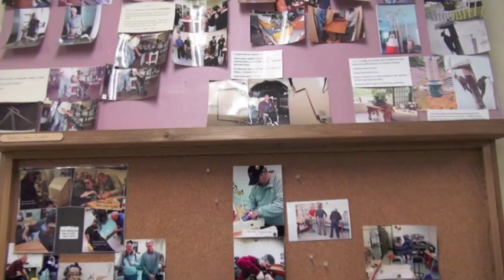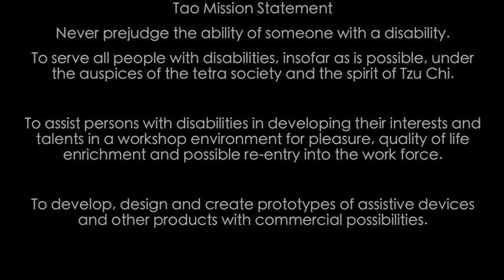Workshop skills for people with disabilities | Tetra Society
Take a look inside the Tetra Society's fully accessible Vancouver workshop -- where people with disabilities get to make their own beautiful art and craft projects.

It's an off-shoot of the Tetra Society, which recruits volunteer engineers to create custom 'gizmos' for people with disabilities. More